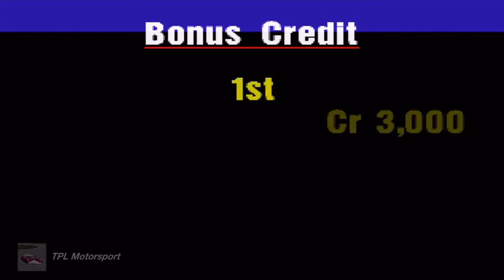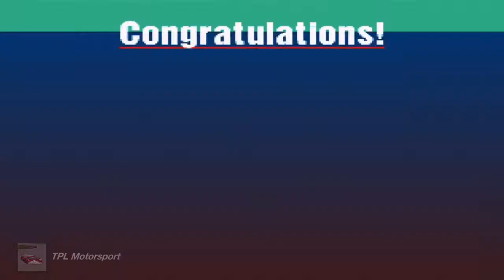Gran Turismo - #2 - Sunday Cup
I'll probably be uploading once every couple of days from now on, at least until this LP is done.